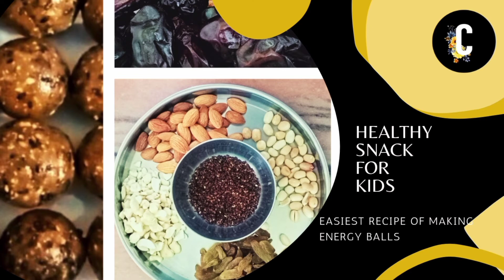Nutri Balls | Healthy | Delicious | Energy booster Snack | How to make Nutriballs?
Nutri balls are the best choice for your kids when they are in need of healthy and delicious energy booster .These yummy  Balls are referred as one of the healthiest snack for kids for there healthy growth.This snack is rich in Vitamins,Minerals, Antioxidants, Healthy fats, Protein and Fibre. So what you are waiting for moms?let's get started 😍😍

Ingredients

Almonds
Cashews
Groundnuts
Sesame seeds
Dates
Raisins